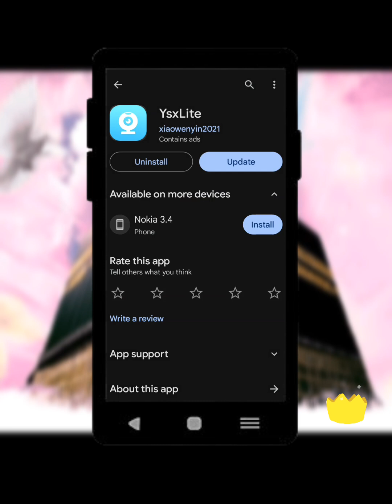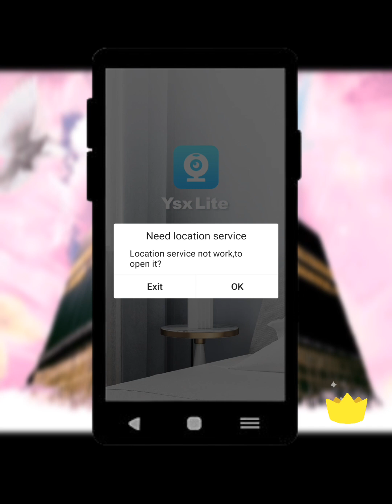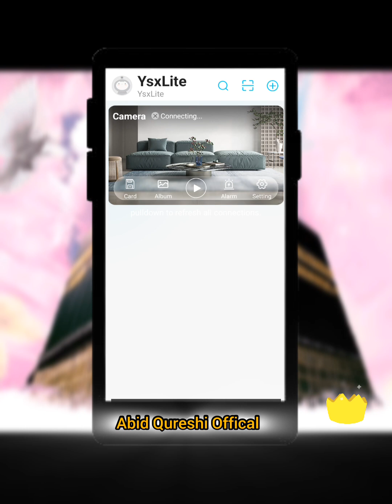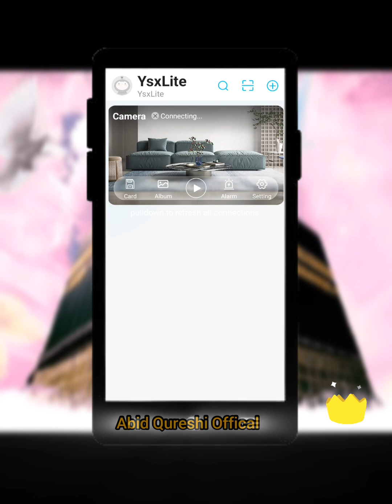How to Set Up A9 Mini WiFi Camera with YSX-Lite App – Easy Install + Reset Guide”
🔧 Install & Configure YSX-Lite Camera – WiFi Setup & Password Reset (2025)

📹 In this video, you’ll learn step-by-step how to set up your YSX-Lite WiFi Camera, connect it to WiFi, and reset the password for better security.

1️⃣ **Ysxlite Camera Installation**: Mounting tips for indoor/outdoor use, wiring, and power setup .

2️⃣ **Mobile Connectivity**: Linking your Ysxlite camera to Android/iOS via the **Ysxlite App** (HD Camera Pro, V380 Pro, or other compatible apps .

3️⃣ **Wi-Fi Configuration**: Troubleshooting network issues and ensuring stable 2.4GHz/5GHz connections .

4️⃣ **Password Reset & Security**: How to reset admin passwords and enable two-factor authentication .

5️⃣ **Advanced Settings**: Motion detection, night vision, cloud storage setup, and SD card installation

This guide is perfect for beginners using YSX-Lite or Mini A9 style cameras.

✨ What You’ll Learn:
🔹 Install the YSX-Lite App (quick setup)
🔹 Connect your YSX-Lite camera to WiFi
🔹 Bind the camera with your mobile phone
🔹 Access live view & playback easily
🔹 Reset & change camera password securely
🔹 Basic troubleshooting & setup tips

⏰ 0:00 – Introduction
📲 0:25 – Install YSX-Lite App
📶 1:05 – WiFi Setup & Camera Binding
🎥 1:55 – Live View & Playback
🔑 2:25 – Password Reset & Security Setup
⚙️ 3:00 – Final Tips & Troubleshooting

We do not promote or sell any apps, devices, or third-party services.
All steps shown are for guidance only.

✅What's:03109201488